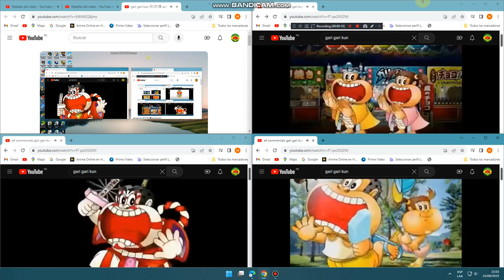gari gari kun ガリガリ君 add Round 5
ガリガリ君ｱﾆﾒｰｼｮﾝCM 2000年～2008年（夏）まで全51種完全網羅！知らなかったあんな味、こんな味！まとめて一気にイッキ見だ☆